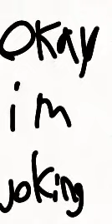My origin story (read desc)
this took FRICKING 653 frames to MAKE 1 minute, also this is the longest animation I made